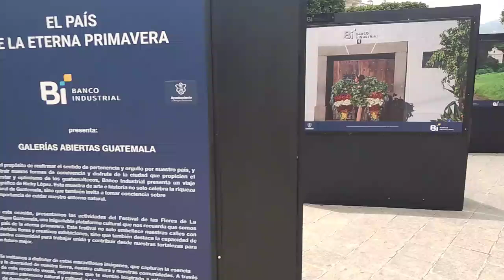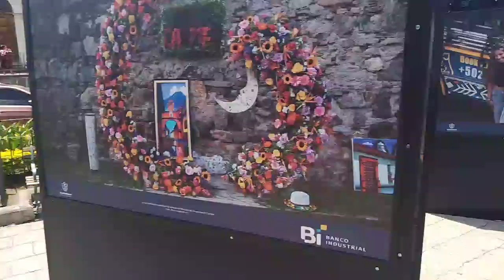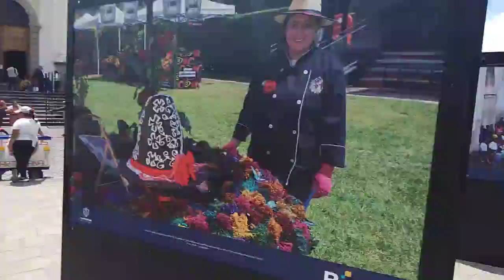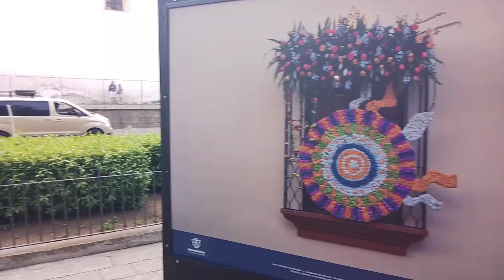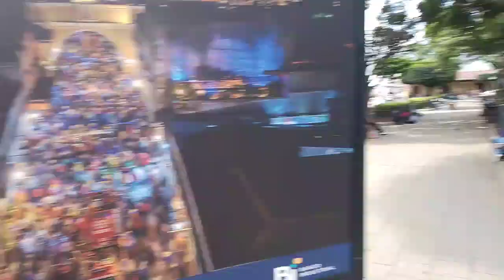Central Park Art Exhibition